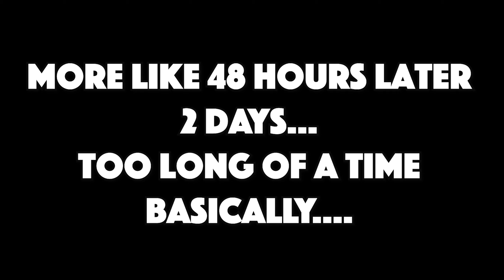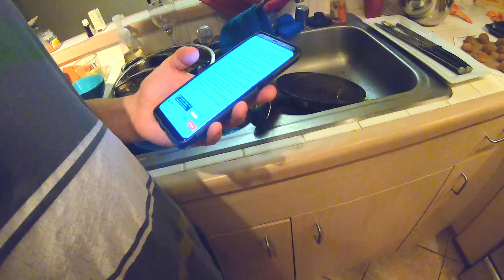Blindfold Baking Challenge *first day of autumn 2025 cookies*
Blindfold Baking Challenge *first day of autumn cookies*
Blindfold Baking Challenge *first day of autumn 2024 cookies FAIL*

Rob and Samone bake for the first time with a blindfold! See who guides who in this epic challenge, as they fight for the leader in a Rock, Paper, Scissors battle! HOW DO YOU THINK THE COOKIES TURNED OUT?!
                                                   Sincerely,
                                                 The Stewarts

If you want to add translations, Please Do BY: clicking the gear icon and go to Subtitles/CC then to Add subtitles or CC!

Follow The Stewarts Social:
💏Sincerely, The Stewarts Vlogs:
🎶Lasso: @THATGIRLSAM_1
Book: Coming Soon
||MERCH||: Coming SOON

As Always Be you, Love Yourself the way you are! Just Keep Smiling and Never Stop Dreaming! Your Dreams Were Given To You For A Reason! Don't Waist Them!
blindfold baking challenge
baking pumpkin cookies blindfolded
sincerelythestewartsrealityentertainmentvlogs
pumpkin spice cookie recipies
first time baking
classic fall desserts
baking cookies for fall first day of autumn pumpkin recipes
blind baking
blind fold bake
blind fold baking